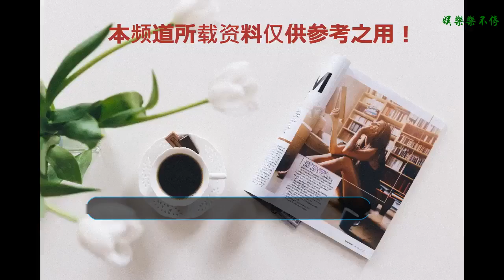玄幻影視：吳磊《斗破蒼穹》，楊洋《武動乾坤》，王源《大主宰》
《斗破蒼穹》
    導演:于榮光
    主演
    吳磊 飾 蕭炎
    林允 飾 蕭熏兒
    陳楚河 飾 藥塵
    李沁 飾 小醫仙
    劉美彤 飾納嫣然
    ??? 《武動乾坤》
    導演:張黎
    主演:楊洋 飾 林動
    張天愛 飾 應歡歡
    吳尊 飾 林瑯天
    王麗坤 飾 綾清竹
    釋小龍 飾 小刁
    董晴 飾 林青檀

    ???《大主宰》
    王源 飾 牧塵
    歐陽娜娜 飾 洛璃
    馬明劼 飾柳 慕白
    馬月 飾 九幽
    徐浩 飾 譚青山
    王奕婷 飾 唐芊兒
    這三部玄幻小說都是天蠶土豆寫的，很多人其實不看好玄幻小說被改編成電視劇的，畢竟小說里的很多震撼人心的場面很難被特效還原，要想逼真的還原，必須花費大量資金，但是你們懂得，因此，每當這類電視劇快要上映時，粉絲們總是心驚膽戰，希望這三部劇不要毀原著，不要傷了粉絲們的心。
    期待
    期待
    加油!
    言歸正傳，那這三部劇，你最看好哪個呢？
    歡迎評論區留言討論。?